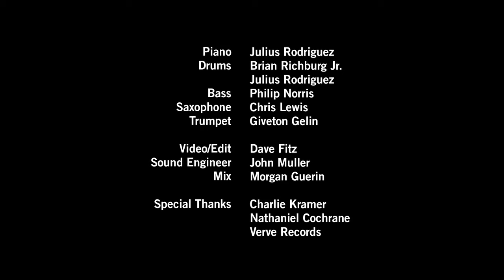Julius Rodriguez - Let Sound Tell All At Home (Live)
Listen to “Let Sound Tell All”

Directed by Julius Rodriguez
Cinematography by Dave Fitz of Genmotion
Audio Engineering by John Muller
Produced by Julius Rodriguez, Charlie Kramer, Nathaniel Cochrane, Verve Records

Band:
Piano: Julius Rodriguez
Sax: Chris Lewis
Drums: Julius Rodriguez & Brian Richburg Jr.
Bass: Philip Norris
Trumpet: Giveton Gelin

Music video by Julius Rodriguez performing Let Sound Tell All (Live).